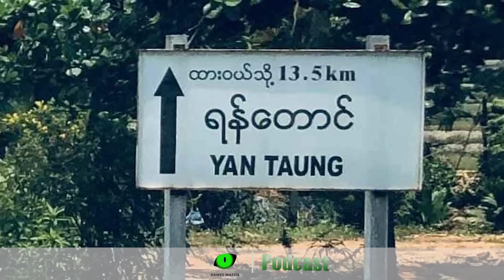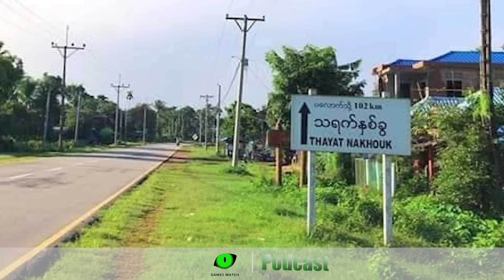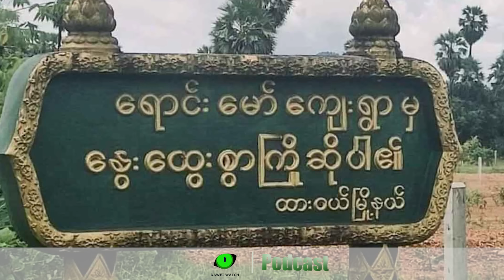နိုဝင်ဘာလ ၇ ရက် တနင်္သာရီနေ့စဉ်သတင်း အစီအစဉ်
- တနင်္သာရီမြို့နယ်က စစ်ဘေးရှောင်တွေနဲ့ ဒေသခံတွေ ဝမ်းပျက်ဝမ်းလျှော အဖြစ်များနေတဲ့အကြောင်း

- သန်းခေါင်းစာရင်းကောက်အဖွဲ့မှာပါလို့ ဖမ်းဆီးထားတဲ့ သရက်ချောင်းမြို့နယ်က ဝန်ထမ်း ခုနစ်‌ေယာက်ကို ပြန်လွှတ်ပေးလိုက်တဲ့အခြေအနေ

- သရက်ချောင်းမြို့နယ်မှာ ထန်းရည်ရောင်းတဲ့ အမျိုးသမီးတစ်ဦးကို စစ်ကောင်စီတပ်က ပစ်ခတ်တဲ့ သေနတ်ဒဏ်ရာ ရရှိခဲ့တာ

- စစ်ကောင်စီတပ်က စစ်ကြောင်းထိုးနေလို့ ဥတ္တူရွာက ကထိန်ပွဲ ဖျက်သိမ်းလိုက်ရတဲ့အကြောင်း

- အထည်အလိပ်ဈေးမြင့်တက်နေလို့ ကထိန်သင်္ကန်းဈေးလည်း မနှစ်ကထက် နှစ်ဆလောက်မြင့်တက်သွားတဲ့အခြေအနေ

- ရောင်းမော်ရွာက ပျူစောထီးအဖွဲ့ဝင်လို့ဆိုသူတွေရဲ့ နေအိမ်ခုနစ်ဆောင်မီးရှို့ခံရတာ

- ထိုင်းဖက်က အဝယ်လိုက်လာလို့ ကျွန်းစုမြို့နယ်က ကဏန်းမဲဈေးကောင်းရလာနေတဲ့အကြောင်း

- ဘန်ကောက်မြို့အနီးက ဆောက်လုပ်ရေးလုပ်ငန်းခွင်မှာ မြန်မာအလုပ်သမား တစ်ရာကျော်အဖမ်းခံလိုက်ရတာ